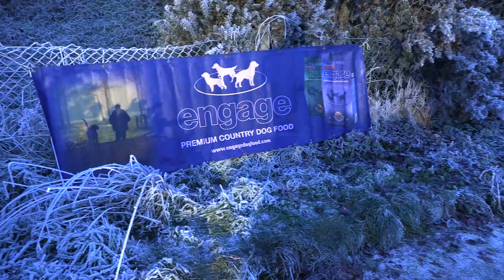The 4th IKC Cocker Championship 2022 Preview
Preview advert for The 4th Irish Kennel Club Championship for Cocker Spaniels DVD